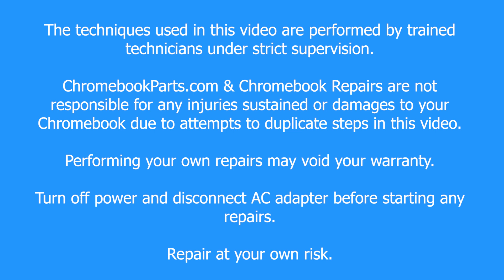HP 11 Fortis G10 Chromebook LCD Replacement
Learn how to easily replace the LCD on your HP 11 Fortis G10 Chromebook with our step-by-step guide!

We offer educational discounts on all replacement parts, repairs, buy backs, and full units to school districts. or give us a call at .

Tools Used in this Video:
Screwdriver
Plastic Spudger
Tweezers
Metal Spudger
Plastic Opener Pick

ChromebookParts toolkits available here!

*Please keep screws organized for re-assembly.*

00:00 Intro/Promo
00:30 Remove Bottom Cover / Unplug Battery
02:19 Remove Bezel
04:08 Remove LCD
04:55 Replace LCD
05:32 Replace Bezel
06:14 Plug In Battery / Replace Bottom Cover